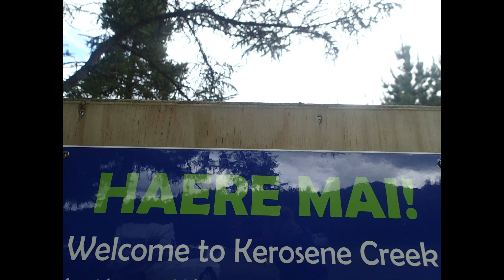Kerosene Creek and Huka Falls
Visiting Kerosene Creek and Huka Falls in New Zealand